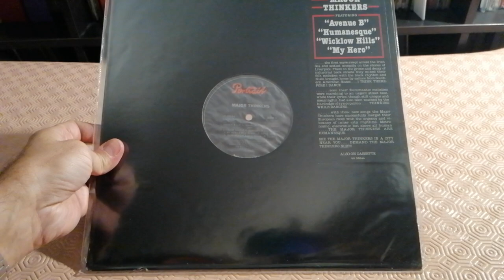Radio Séries Spécial Major Thinker - Humanesque US 12" Versions 1983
New Wave Single Irlande 12" US Versions Portrait 1983